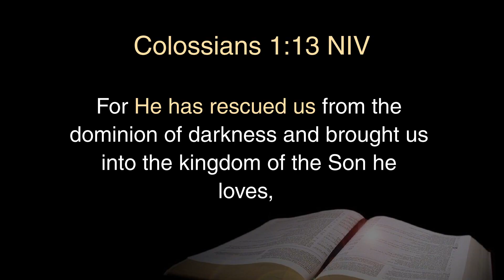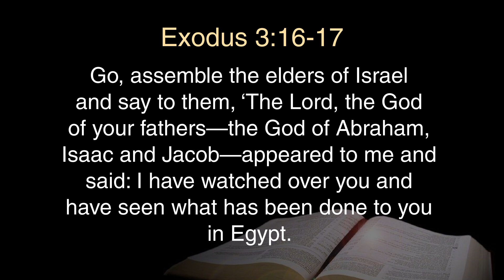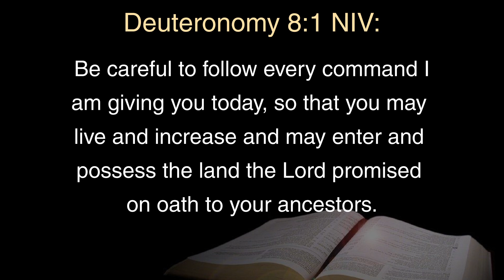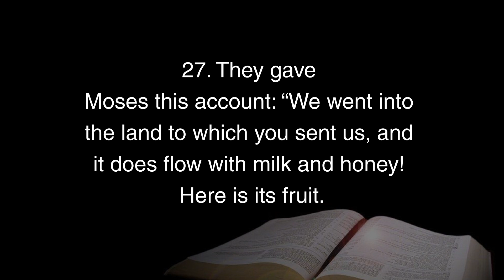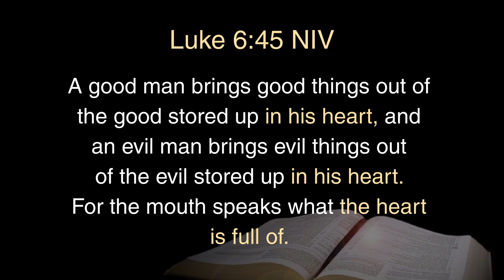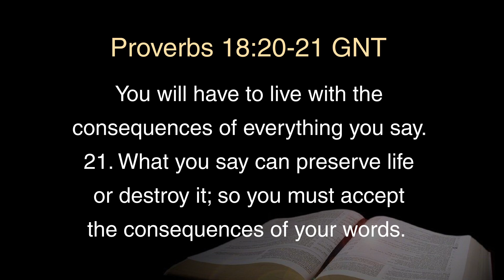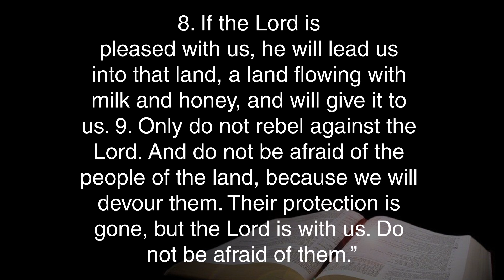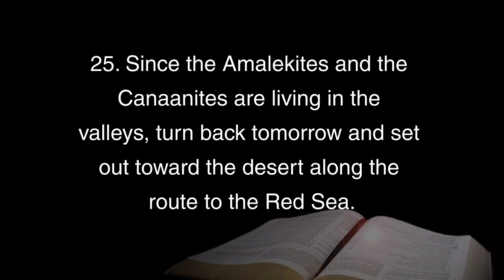The Weapons of Our Warfare "Acting On God's Promises"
Nov 7, 2021 Sermon
How do we receive from God?

Jeremiah 1:12 NASB :
Then the Lord said to me, “You have seen well, for I am watching over My word to perform it.”